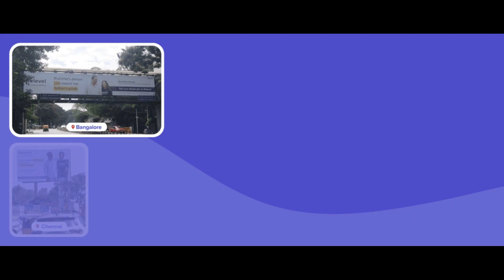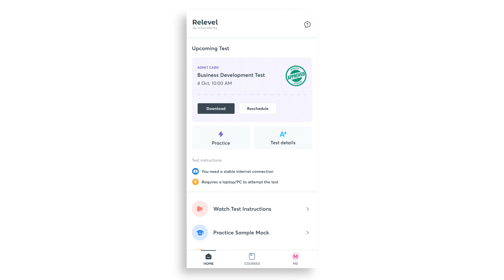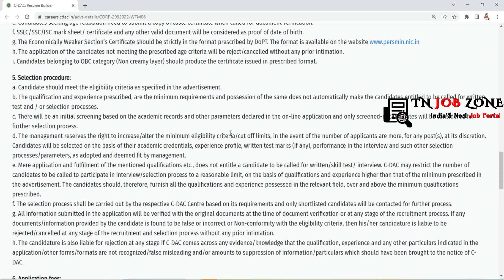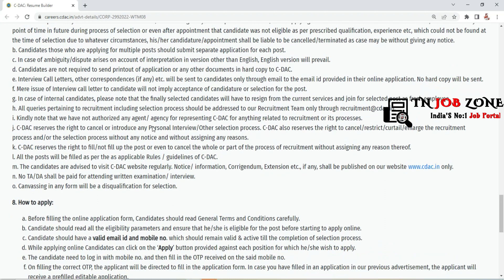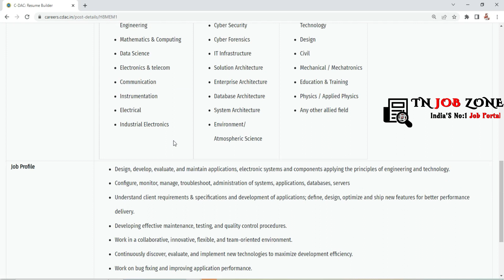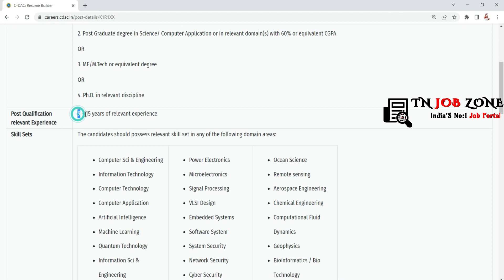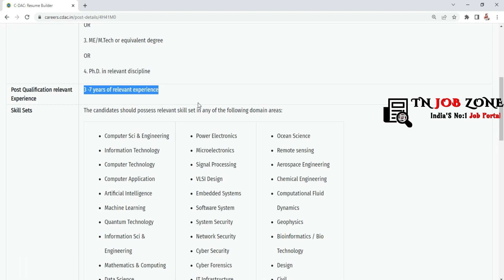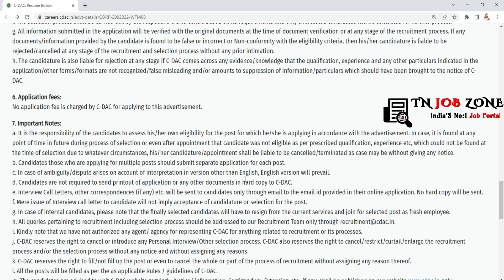NO EXAM GOVERNMENT JOBS 2022 IN TAMIL 👉 C-DAC RECRUITMENT 2022 TAMIL 👉TAMILNADU GOVERNMENT JOBS 2022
Relevel 👉 இப்போதே apply செய்ங்க !